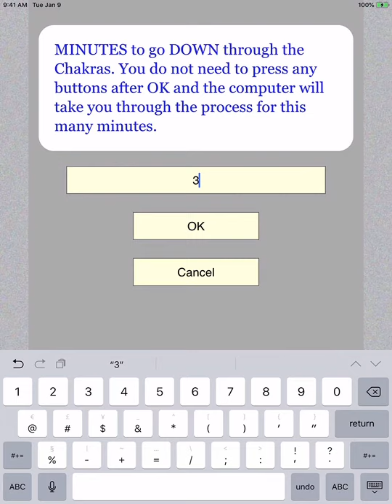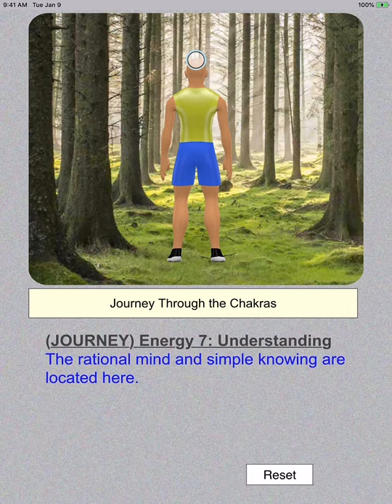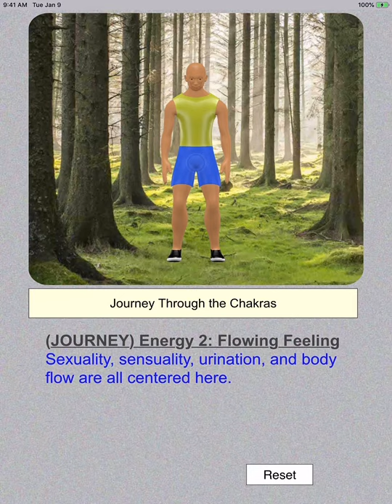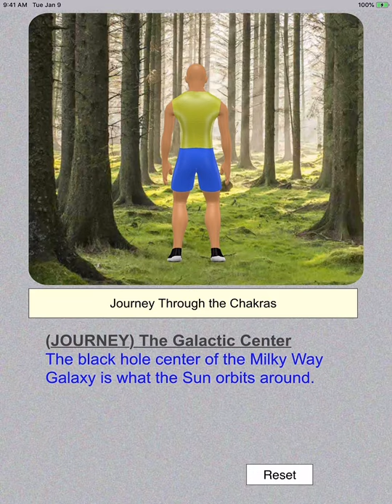Align Your Chakras in 4 Minutes!